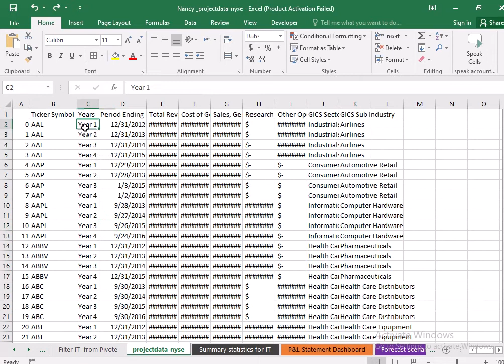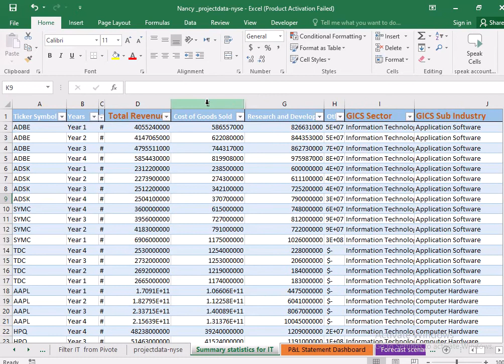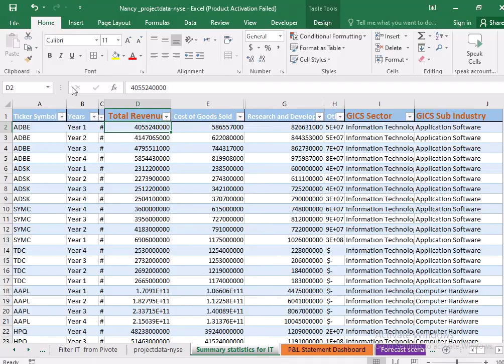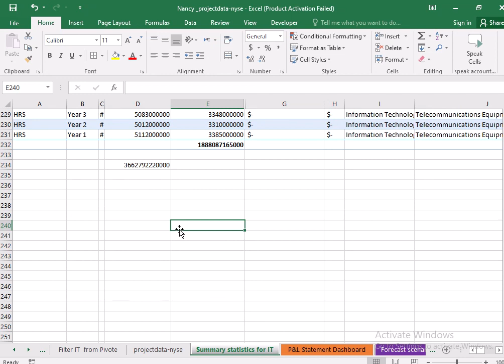Year issue مشكلة N/A should use Paste special as Transform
مشكلة N/A
تظهر بسبب كتابة الطلاب لأسماء خانة السنوات تظهر مشكلة N/A

حل هذه المشكلة
استخدام Paste special as Transform  عند نسخ ولصق البيانات المطلوبة